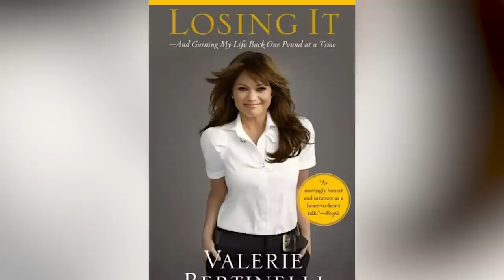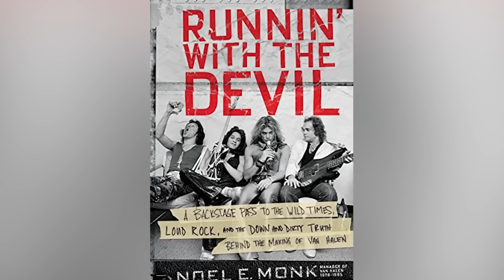The History Of Valerie Bertinelli's Complicated Love Life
From a rock and roll legend to a sitcom star, actor Valerie Bertinelli has had relationships with several interesting men.

A fling with Steven Spielberg | 0:00
Marrying Eddie Van Halen | 1:19
Trouble in Paradise | 2:31
A kiss with Matthew Perry | 3:32
Friendship with Eddie Van Halen | 4:36
Meeting her second husband | 5:38
A deep bond with Vitale | 6:30
Ending her second marriage | 7:17
Bertinelli swears off love | 8:21